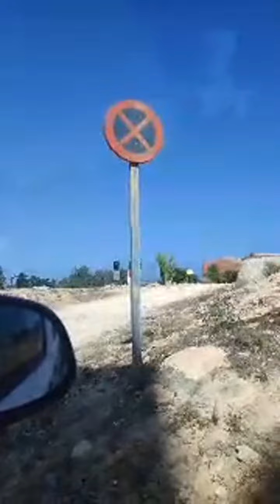Momento destacado de Georgiana Sirbu va a emitir en directo (0:00 - 2:17)